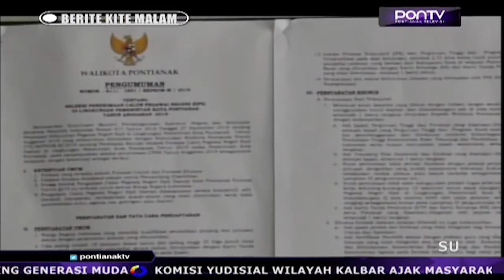Baru Satu Pelamar CPNS Yang Mendaftar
Satu hari setelah dibuka seleksi penerimaan Calon Pegawai Negeri Sipil tahun 2019, baru satu pelamar yang mendaftar di lingkungan Pemerintah Kota Pontianak. Panitia rekrutmen mengaku, juga belum mendapatkan keluhan terkait proses penerimaan Calon Pegawai Negeri Sipil